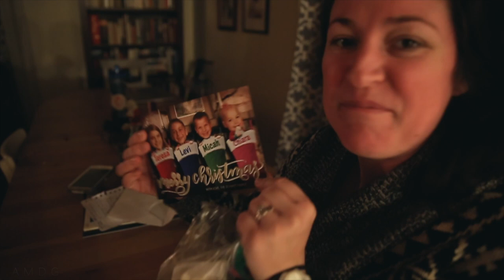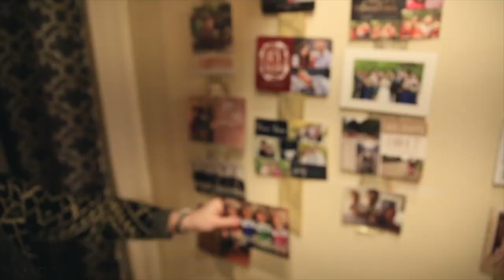MAIL TIME 📬 THANKS FOR THE JOY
📬 snail mail is cool too:

USA

🎧 MUSIC 🎧

GEAR
1. Canon 7D Mark I & Canon 5D Mark III
2. Rode Video Pro Mic
3. SYRP Genie (time-lapse) & Magic Carpet Slider
4. DJI PHANTOM 4 (was stolen)

Cya tomorrow.